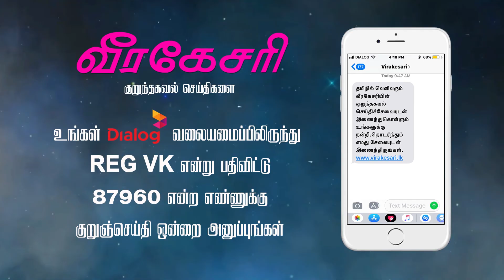பழிவாங்கும் அச்சுறுத்தலைக் கைவிட வேண்டும் - ஈரானுக்கு மேற்கத்திய நாடுகள் எச்சரிக்கை